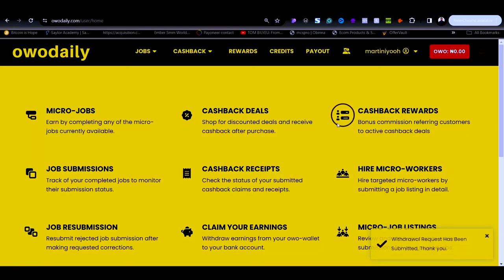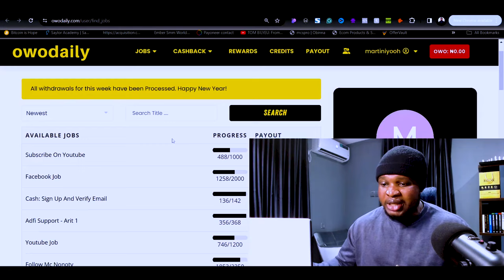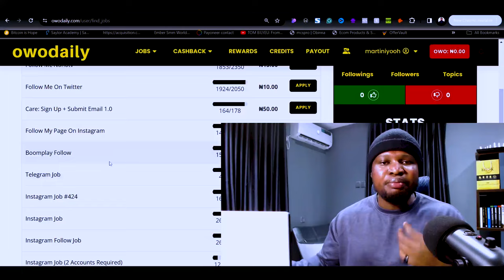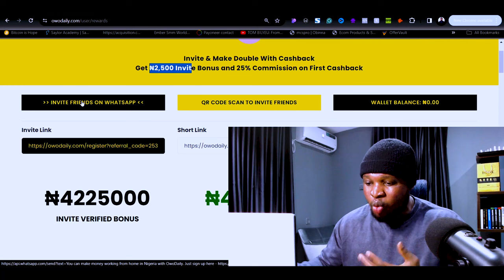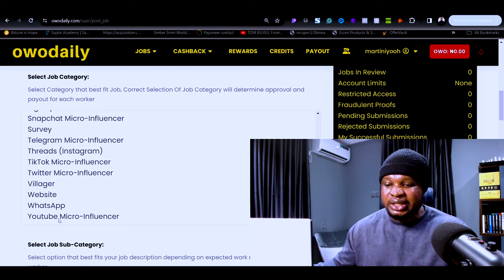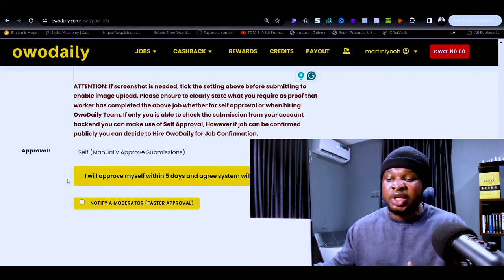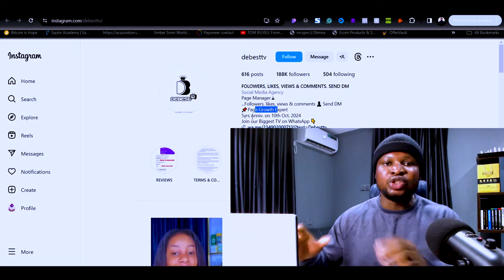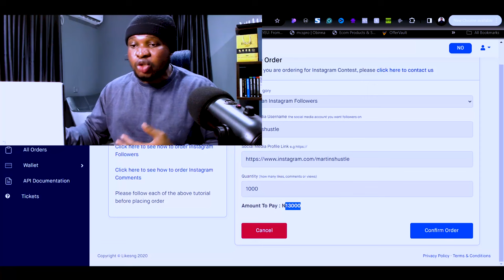How I made N50,000 a Day From Owodaily (Make Money Online with Zero Skill and Capital)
I made N50,000 a Day From Owodaily